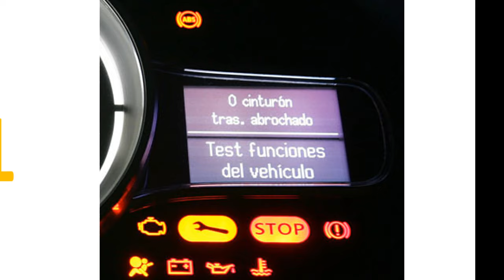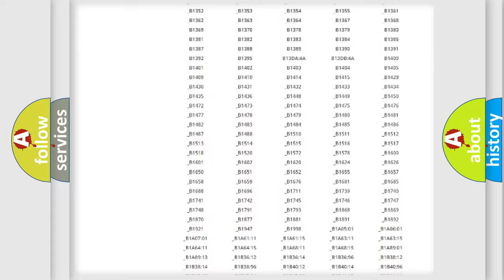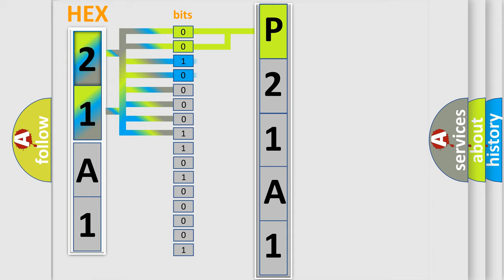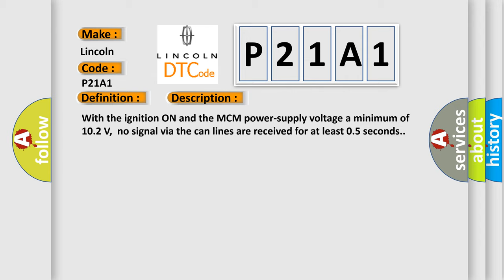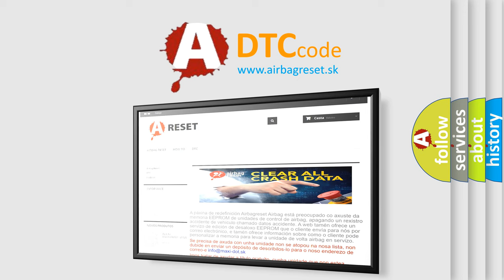DTC Lincoln P21A1 Short Explanation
Contents:
0:21 Basic DTC analysis according to OBD2 protocol standard.
1:48 Insight into programming
2:58 A diagnostically understandable description of the Diagnostic Trouble Code
3:05 Basic error definition

Make:
Lincoln
Code:
P21A1
Definition: